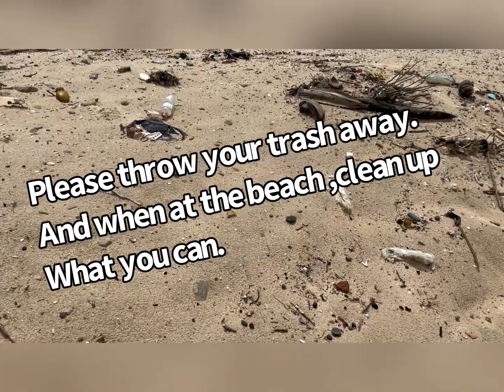A visit to the sea in Ghana